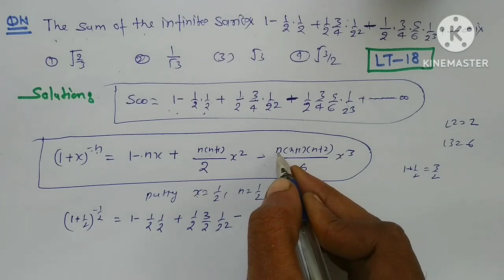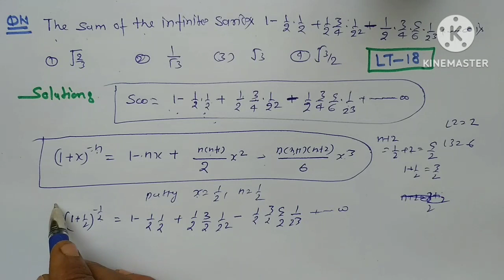Sum of infinite saries| short trick| for lt grade/gic/2nd grade/Htet/dsssb/kvs/bihar/tgt/pgt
lt grade maths classesup lt grade mathsup lt grade maths preparationup lt grade maths paperlt grade math papermaths lt gradeup lt grade math classeslt grade math online classeslt grade math coaching classeslt grade tgt math syllabusUp tgt pgt maths Sum of infinite saries for hpgtSum of infinite saries for htet scc gilSum of infinite saries for  tgt pgt scc gilHtet pgt maths